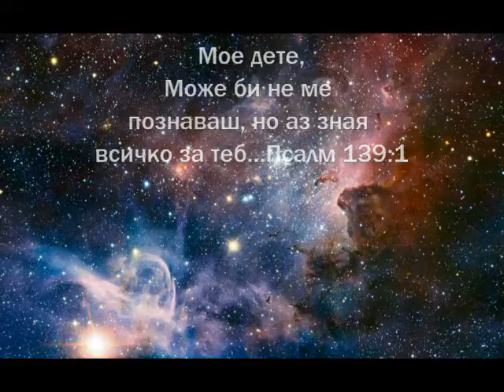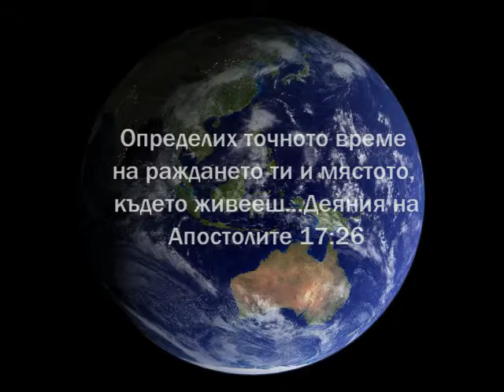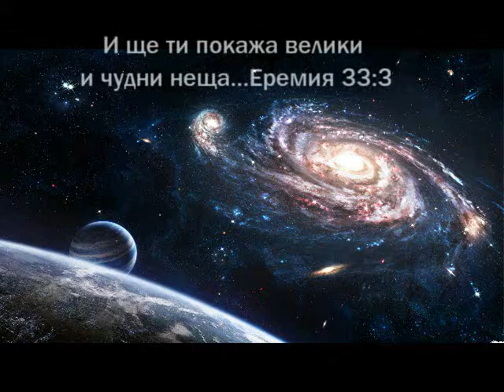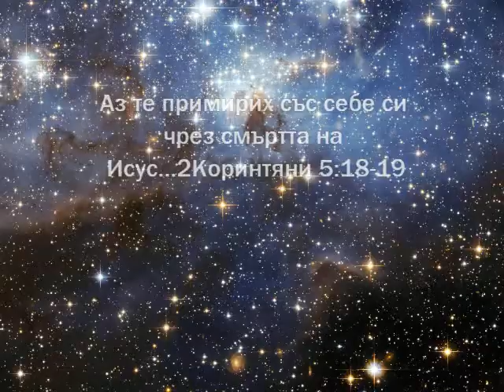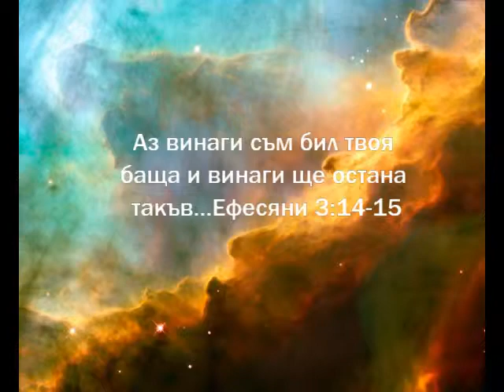Викът на бащиното сърце от Битие до Откровение (Father's love letter in Bulgarian)